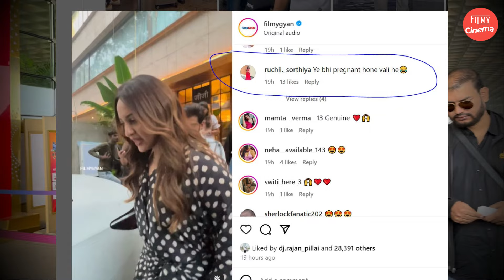शादी के बाद Zaheer की पत्नी Sonakshi हुई प्रेग्नेंट ! बड़ा पेट लेकर पहुंची रेटोरेन्ट !